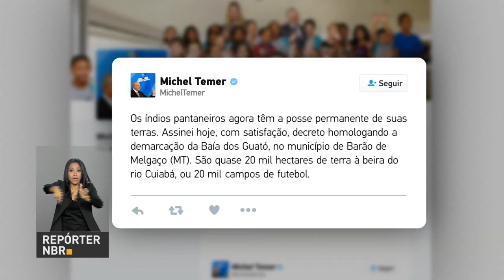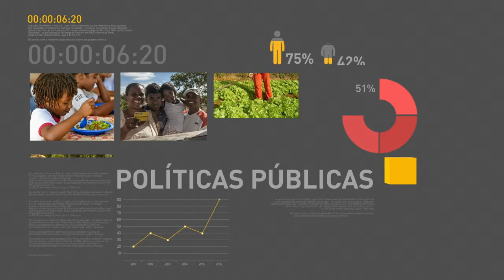BOLETIM REPÓRTER NBR 9h - 27 de abril de 2018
REPÓRTER NBR 9h - 27.04.18: confira a agenda presidencial desta sexta-feira (27). E mais: Selo Resgata reconhece o trabalho social de empresas que dão oportunidade de trabalho para presos e ex-presos.